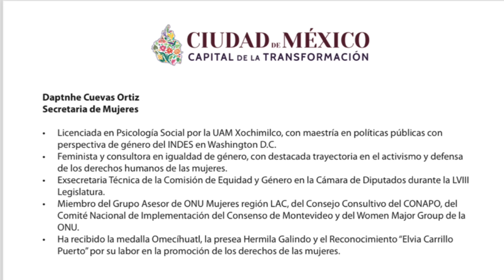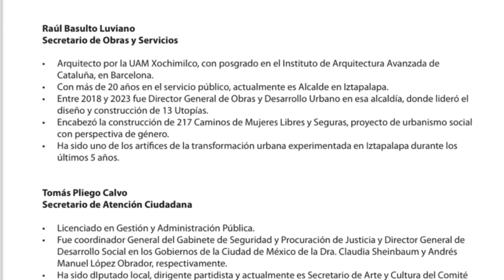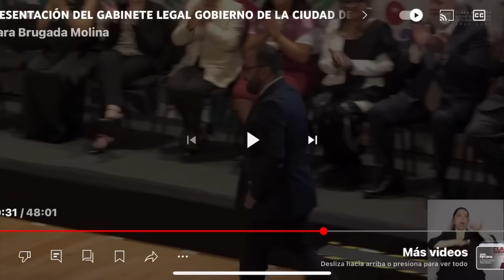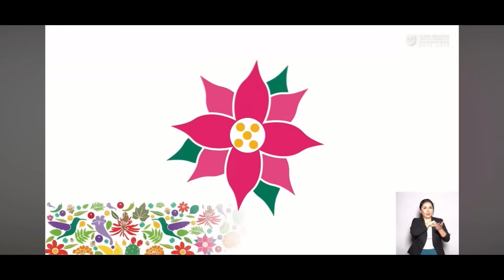Gabinete Clara Brugada. Muchos de AMLO y fundadores de Morena. Expertos. Y chapulineo de puestos.